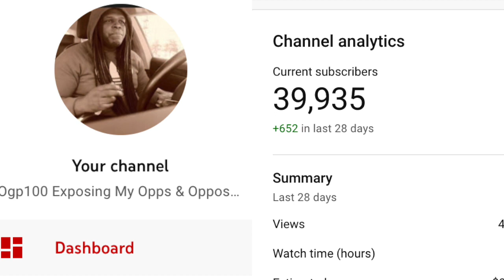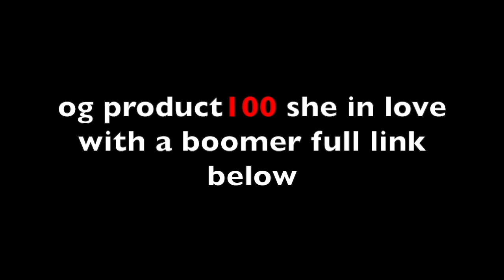NYC Goon Catch Alleged Sn!tched In Traffic Sn!tch Takeoff